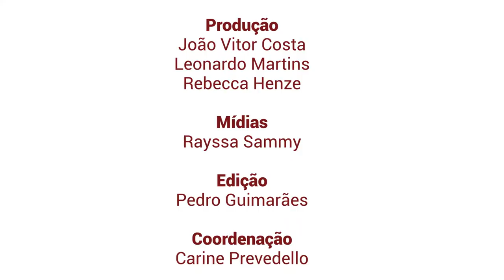Aula Inaugural Presencial com a Professora Raquel Paiva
Depois de quase dois anos, estamos muito felizes em compartilhar com vocês o retorno do TJ às coberturas presenciais! 📹🎙️
Vem com a gente ver tudo que rolou na aula inaugural do semestre de 2021.2 na Escola de Comunicação, diretamente do Palácio Universitário, no campus Praia Vermelha.
Você pode encontrar a íntegra da palestra "A Metamorfose do Social pelo Comum", ministrada pela professora emérita Raquel Paiva, no Youtube da Escola de Comunicação - Eco/Ufrj.
Toda a equipe envolvida está vacinada com duas doses e seguiu todos os protocolos de segurança 😷